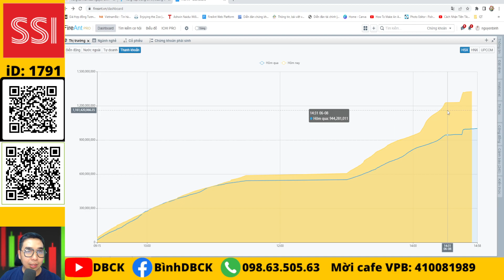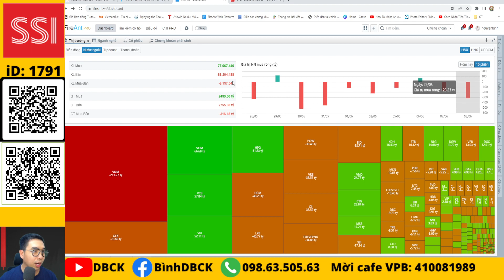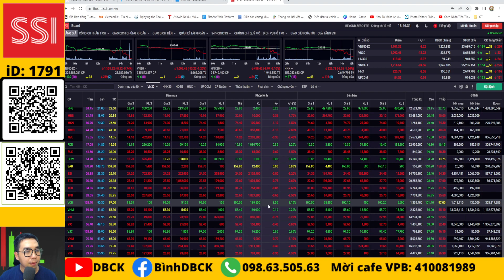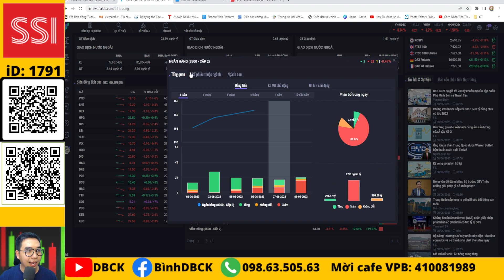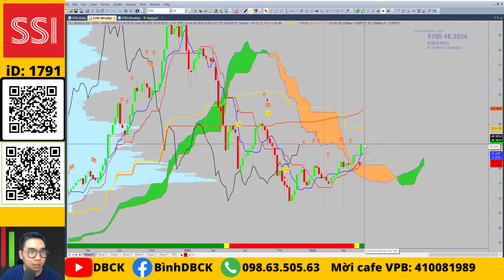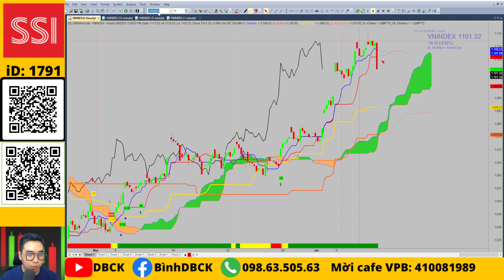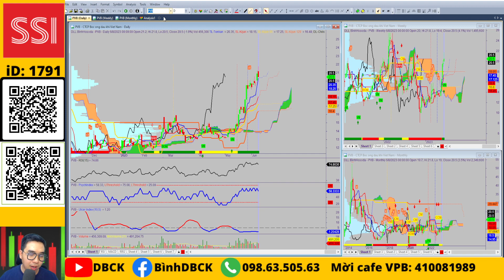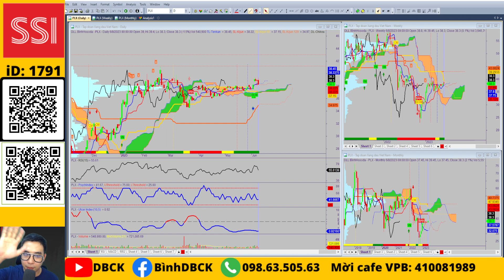Chứng khoán hôm nay: Nhận định thị trường 9/6/2023. Chờ điều chỉnh mở ra nhiều cơ hội mua giá tốt?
Cổ phiếu cần chú ý: SSI, VND, HPG, MBB, TCB, SHB, VIB, VGC, IDC, VCG

💥Mở tài khoản VPS online iD: X530